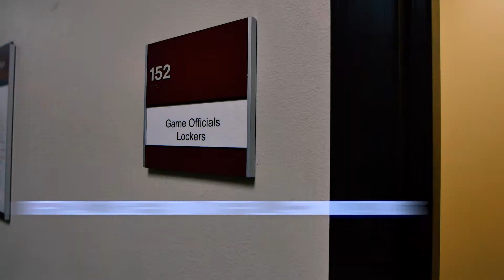BPCC Sports Complex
Bossier Parish Community College boasts a newly constructed baseball and softball complex equipped with a concession stand and restroom facility. The complex also provides a well-maintained indoor basketball facility.